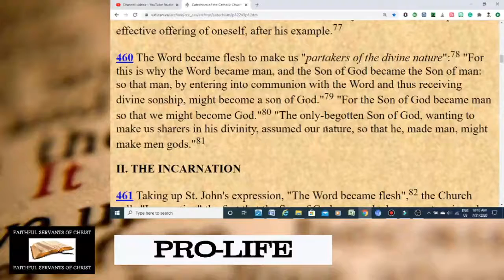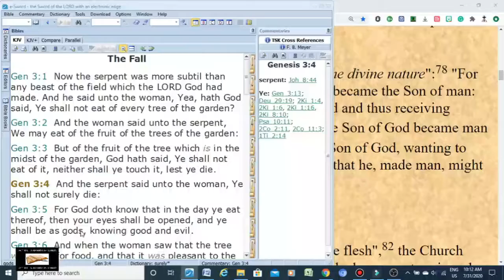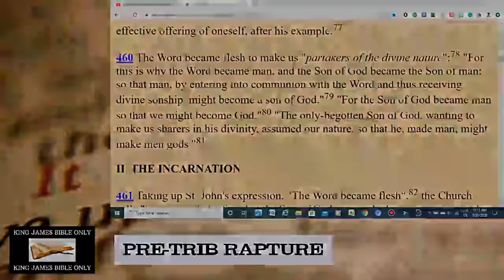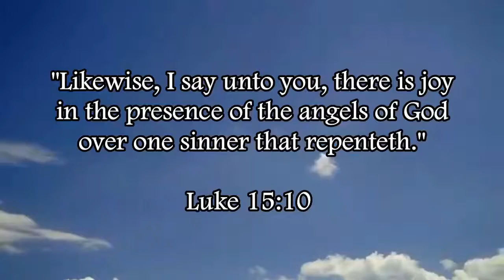Catholicism Teaching Satan's Philosophy | Proof Catholicism Is Satanic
Genesis 3:5 - "For God doth know that in the day ye eat thereof, then your eyes shall be opened, and ye shall be as gods, knowing good and evil."